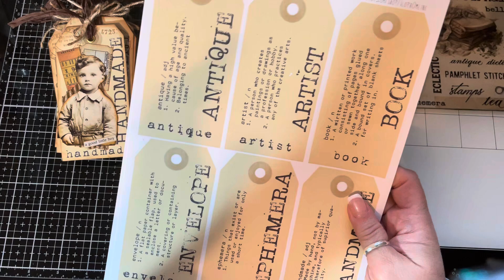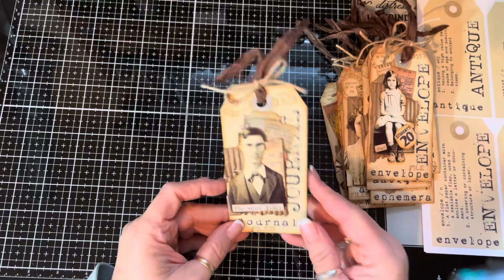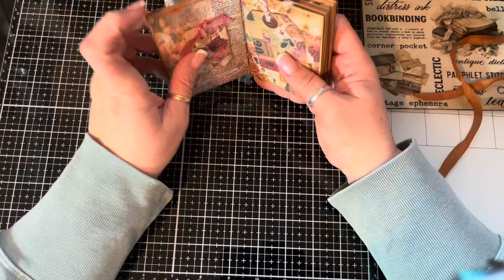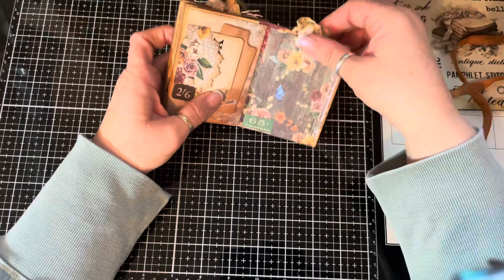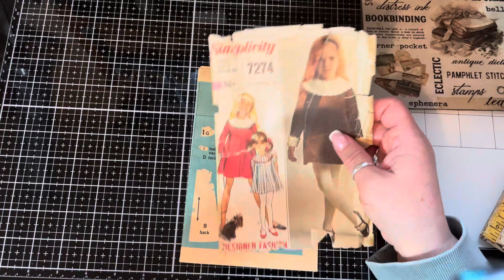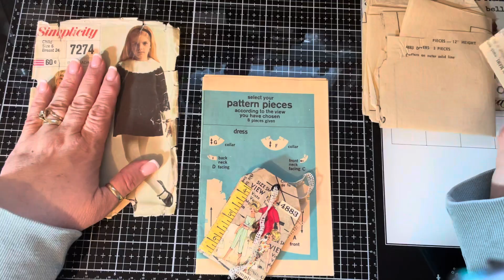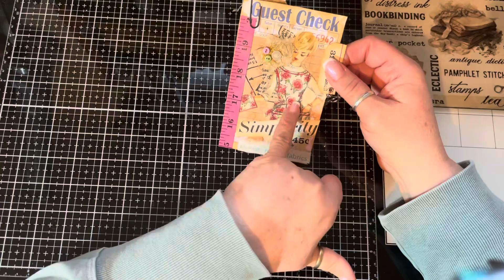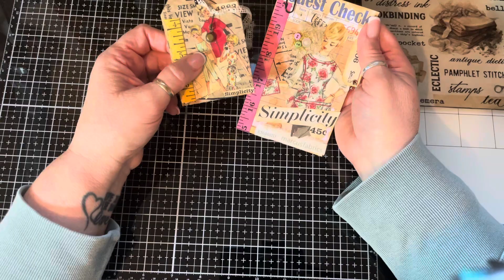Show &Tell Handmade Goodies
Come take a look at the creations I’ve been working on! Hope it inspires you 🫶🏻